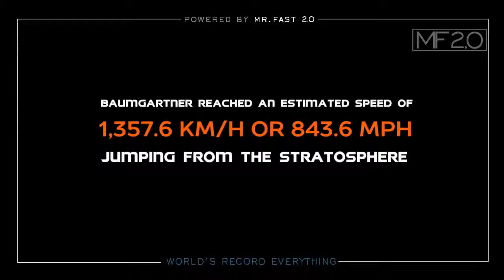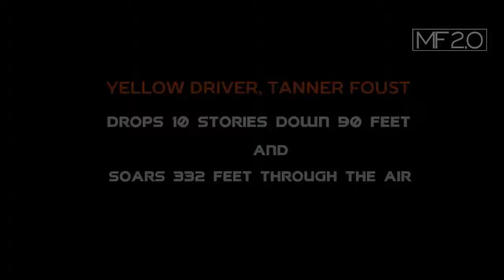Amazing Guinness World Records Compilations